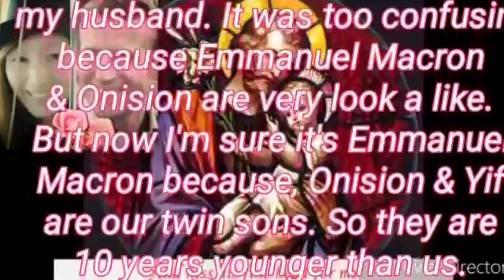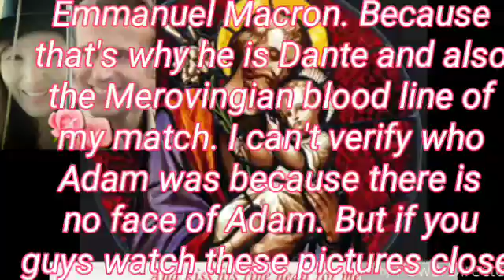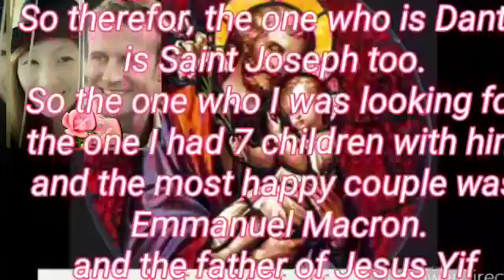😢I made a mistake. Emmanuel Macron is Saint Joseph . Onision & Yif are twin sons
Today is Eastar. Something has happened to me. Holy Spirit revealed that the Father figure of Heaven, actual my husband is actually Emmanuel Macron. Not Onision.
Onision & Yif are our twin sons.
Emmanuel Macron & Maria are the both born in 1977th. Onision & Yif are both born in 1987th.